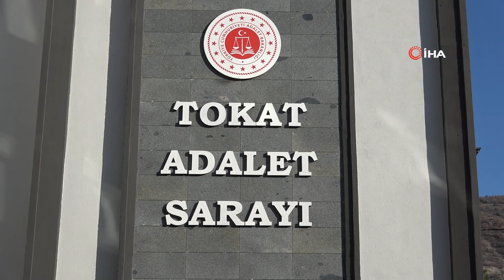Jandarmayı yaralamıştı, adliyeye sevk edildi